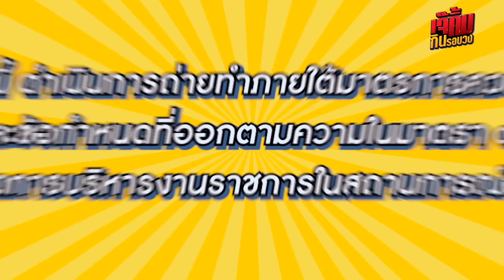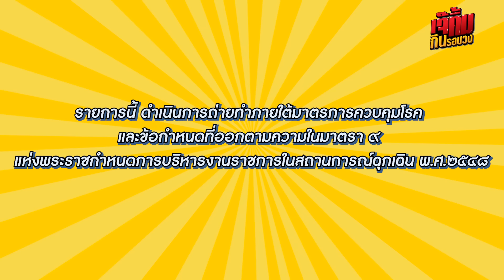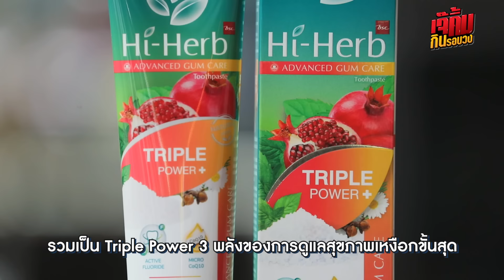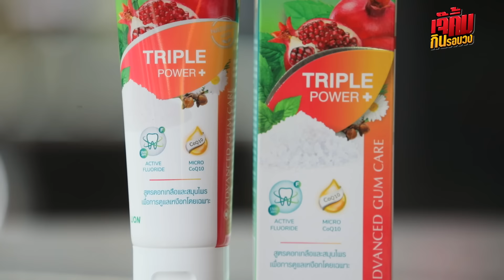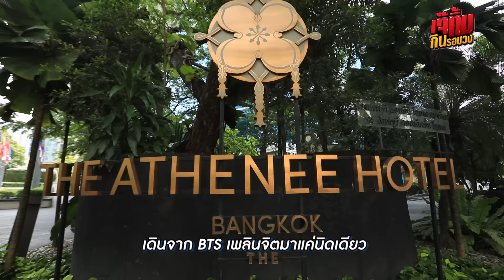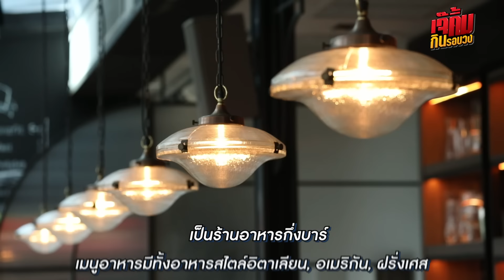หนูเห็นแชทลับซี เกือบเทงานแต่งแล้วแม่! l EP.112 เจ๊คิ้มกินรอบวง เอมี่ และซี @ร้าน Hyde&Seek Athenee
หนูเห็นแชทลับนาง เกือบเทงานแต่งแล้วนะแม่!! | EP.112 เจ๊คิ้มกินรอบวง เอมี่ และซี  @ร้าน Hyde & Seek Athenee
ติดตามทุกความเคลื่อนไหวของ เจ๊คิ้มกินรอบวง หรือตอนต่อไปได้ทาง